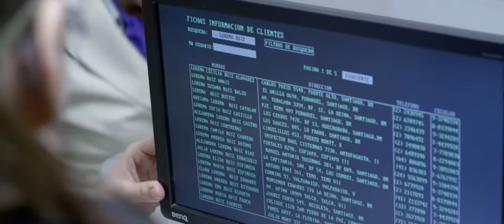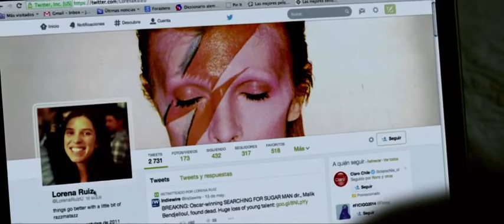No soy Lorena | Trailer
TÍTULO ORIGINAL: No soy Lorena
ORIGEN: Chile
GÉNERO: Suspenso, drama
DIRECTOR: Isidora Marras
ACTORES: Gabriela Aguilera, Loreto Aravena, Etienne Bobenrieth, Lautaro Delgado, Maho Farias, Paulina Garcia, Matias Oviedo, Elisa Zulueta
DISTRIBUIDORA: Primer Plano

Santiago de Chile, invierno de 2011. Tras una serie de llamadas y mensajes erróneos para cobrarle las deudas de una total desconocida llamada Lorena Ruiz, Olivia se sumerge en el oscuro e intrincado laberinto de las recaudaciones para encontrar a la mujer y defender su identidad, amenazada por un sistema que ya no la reconoce, y afectada además por la enfermedad de su madre y por la soledad en que vive después de quebrarse una relación de años.